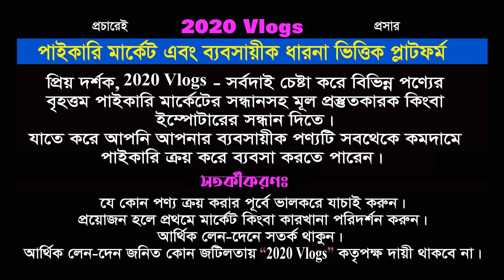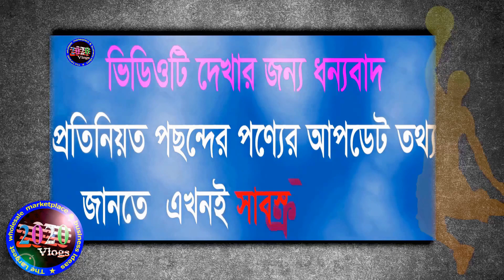দুই হাজারটাকা পুজিতে শুরু করুন অনলাইন থ্রী পিছ ব্যবসা || three piece new collection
ঠিকানা: এ.এম. টেক্সটাইল থ্রি পিছ
মাদবর বাজার (ওয়াল্টন শো-রুম সংলগ্ন)
কামরাঙ্গীরচার, ঢাকা
🛒 পাইকারি অর্ডার করতে যোগাযোগ করুন:-
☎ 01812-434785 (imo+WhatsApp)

1️⃣সারাদেশে কন্ডিশনে পাইকারি সেল দেয়া হয়।
2️⃣বিক্রি না হলে পরিবর্তনের সুযোগ।

প্রিয় দর্শক,
সঠিক সন্ধান ও তথ্যের অভাবে প্রতিযোগীতা মূলক বাজারে ব্যবসায় কাঙ্খিত প্রফিট করা কিংবা নতুনদের জন্য ব্যবসা শুরু করাটা অনেকটাই কঠিন হয়ে পরে। আমাদের উদ্দেশ্য ব্যবসায়ি ও ব্যবসায় ইচ্ছুক বেকার ভাই-বোনদেরকে বিভিন্ন পণ্যের সর্ববৃহৎ পাইকারি মার্কেটের সন্ধান ও কিছু ব্যবসায়ীক তথ্য দিয়ে সহায়তা করা। দেশের প্রত্যন্ত অঞ্চলের ব্যবসায়ীগন যাতে একটু হলেও উপকৃত হতে পারে এবং বেকার ভাই/বোন কোন একটি ব্যবসা শুরু করে স্বাবলম্বী হতে পারে।

দর্শক,
আমরা সর্বদাই চেষ্টা করি যতাসম্ভব যাচাই করে তারপর সন্ধানটি আপনাদের সামনে তুলে ধরতে। ব্যবসা যেহেতু আপনাকেই করতে হবে তাই আপনারা অবশ্যাই  যাচাই করে সম্পূর্ন  নিজ দায়িত্বে অর্ডার করবেন। ক্রেতা এবং বিক্রেতার কোন জটিলতার দ্বায় চ্যানেল কতৃপক্ষ নিতে বাদ্ধ নয়।